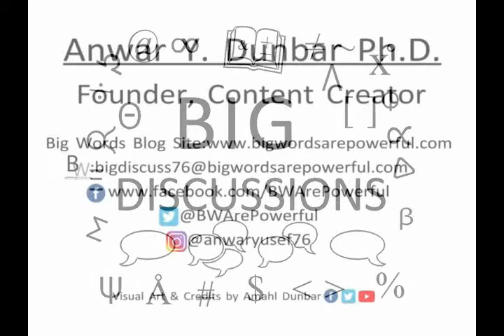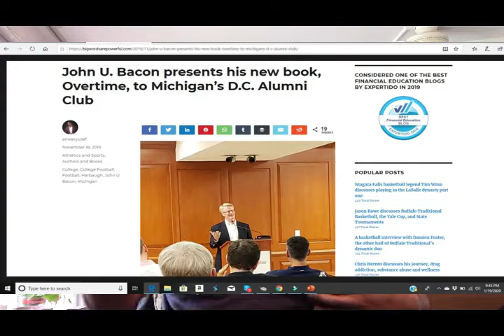Jim Harbaugh’s Coaching Tenure At Michigan Has Been Plagued By Injuries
While we’re all banging on Coach Jim Harbaugh, his record and his staff, we also must acknowledge that he and the program have experienced some key injuries and bad luck.